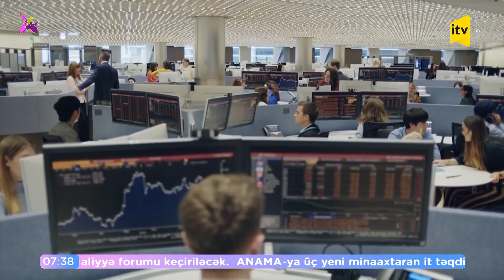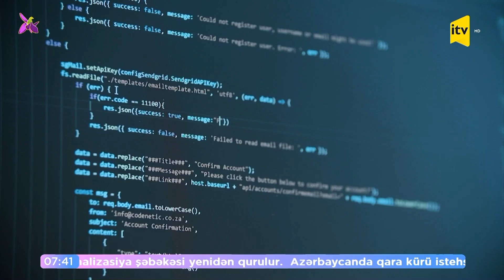Xəbər: Tələbələrin iş seçimi